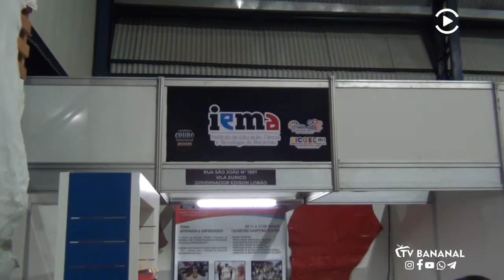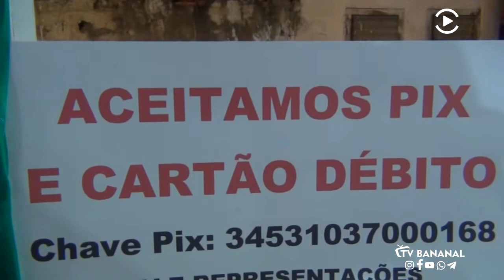▶IV Festa do Couro promove alegria e aquece a economia local em Ribeirãozinho - MA.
🎥Produção: @tvbananal
▶️A Melhor Cobertura